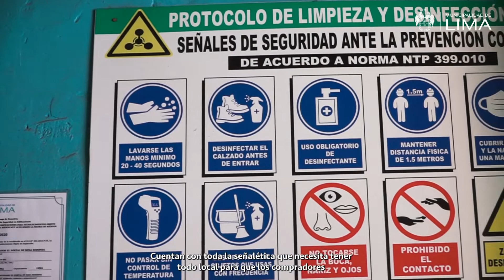Conoce nuestro plan de vigilancia, prevención y control de COVID-19 en el Cercado de Lima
¡Comprometidos con tu seguridad! Acompáñanos a ver en acción nuestro plan de vigilancia, prevención y control de COVID19, en las galerías comerciales del Triángulo de Grau y Mesa Redonda, en el Cercado de Lima.